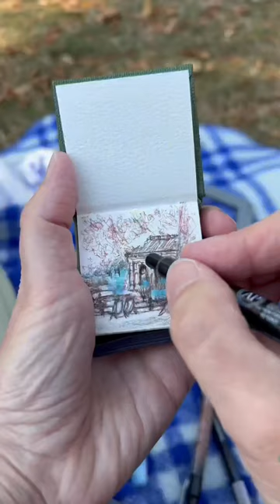RELAXING Afternoon in the Park